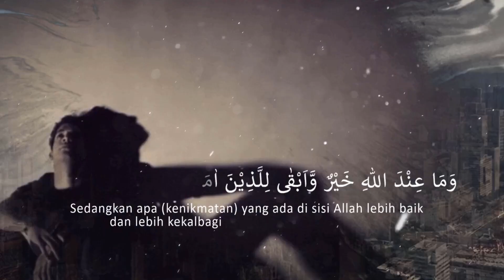TAFSIR IBNU KATSIR (63) - "[Al-Baqarah 114-115]" [Ustadz Hasan Al-Jaizy]